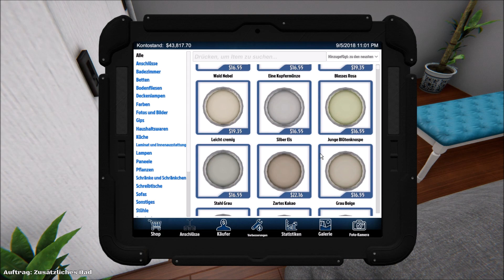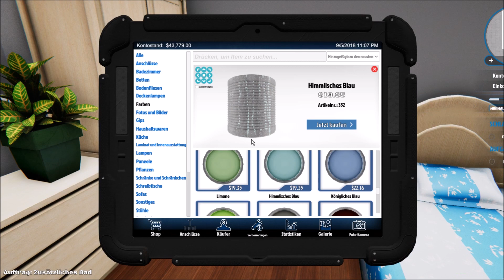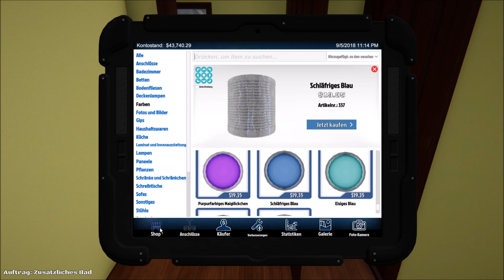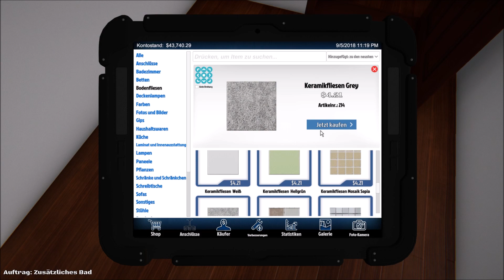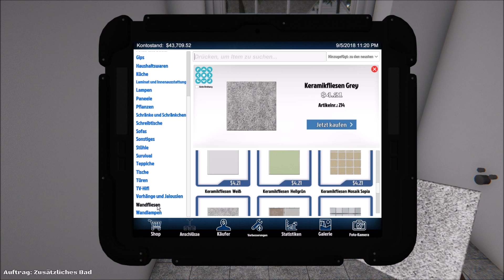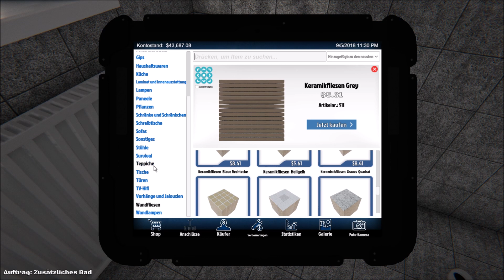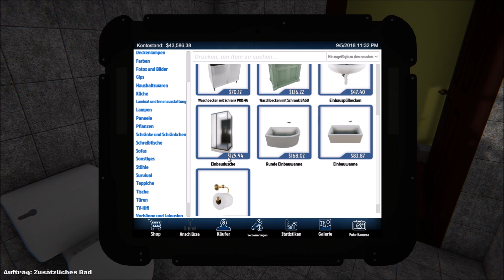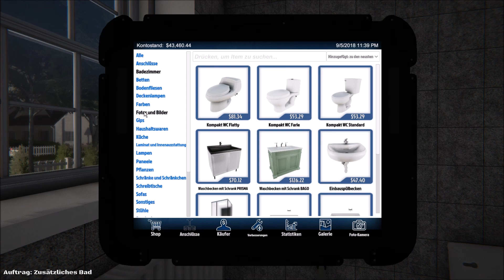House Flipper: Fließen legen im Bad und eine Dusche einbauen | Let's Play Deutsch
Let's Play von House Flipper: Als Renovierungsunternehmen erhalten wir Aufträge Häuser zu renovieren, zu putzen und umzugestallten.

Auftrag: Zusätzliches Bad

House Flipper Let's Play kommentiert in Deutsch

Titel: House Flipper
Genre: Indie, Simulation
Entwickler: Empyrean
Publisher: PlayWay S.A., Frozen District
Veröffentlichung: 17. Mai 2018